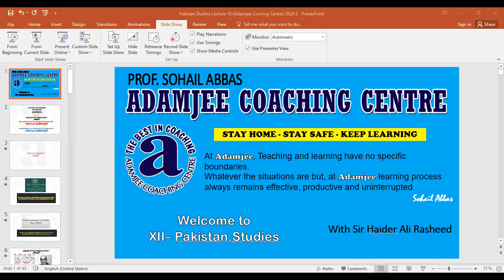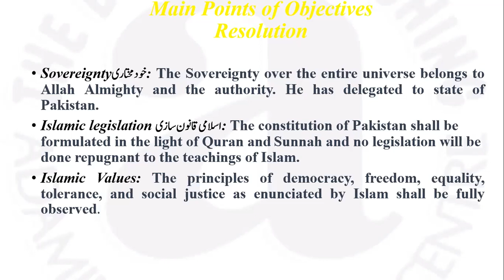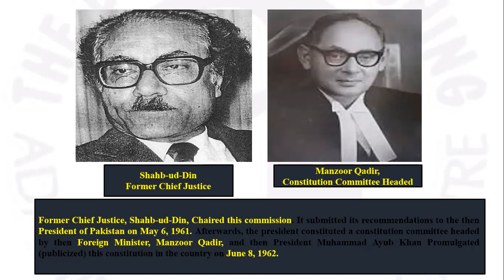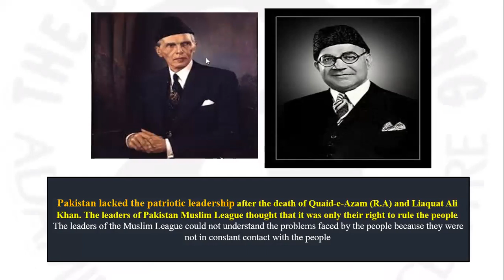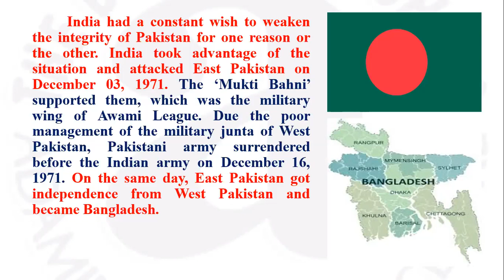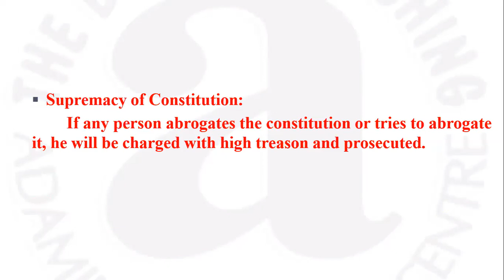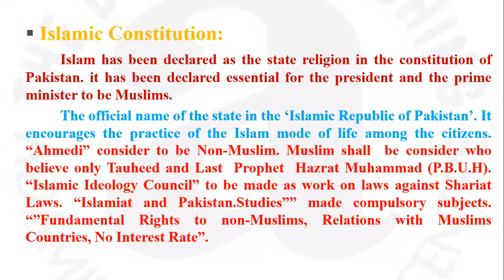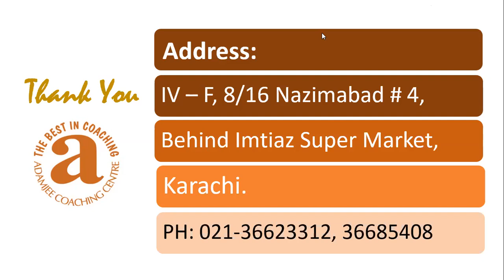XII D PakStd Objective Resolution 1949, Cons of Pakistan 1962 and 1973, Fall of East Pakistan 1971